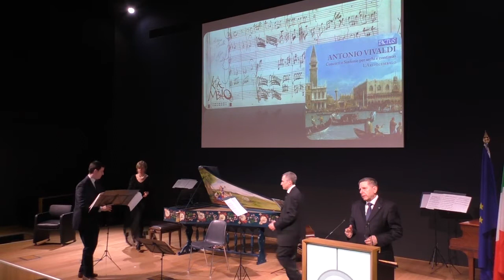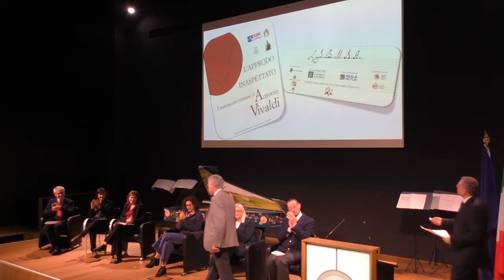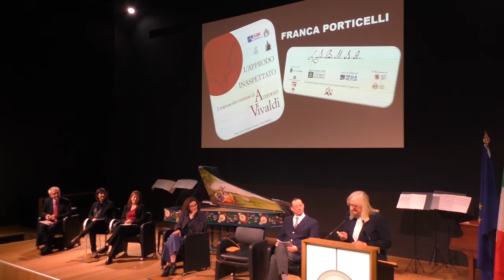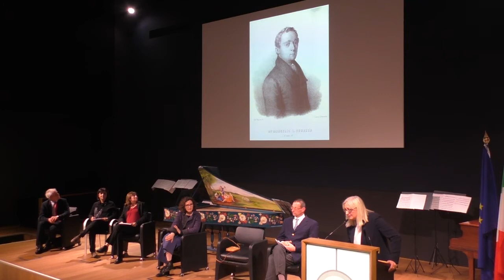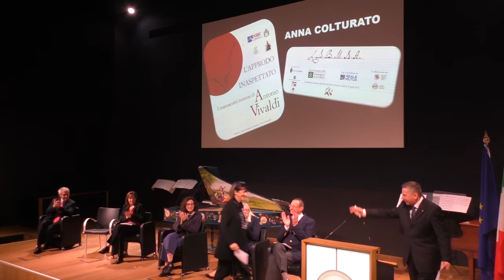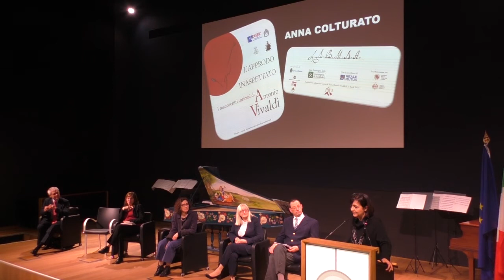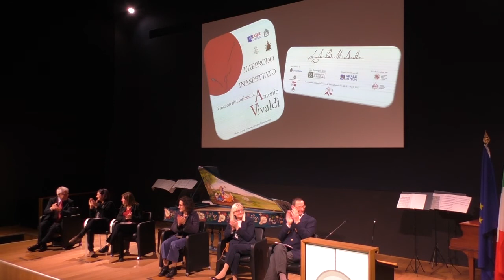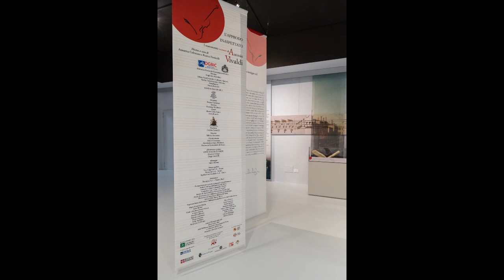5 aprile 2017 - Inaugurazione Festival Vivaldi e mostra "L'approdo inaspettato"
Dal 5 al 23 aprile Torino ospita il Festival Antonio Vivaldi e, per circa tre settimane, è possibile calarsi nelle atmosfere musicali vivaldiane. Opera, concerti, cinema, mostre e incontri, per un totale di 30 eventi, si alterneranno quotidianamente grazie all’impegno artistico e organizzativo di ventun Istituzioni e Associazioni culturali torinesi.
È Torino «l’approdo inaspettato» che dà il titolo alla mostra: un approdo che Vivaldi certo non immaginò e che l’ignoranza o la negligenza di alcuni protagonisti di quei due secoli di vicissitudini non riuscirono a impedire; un approdo fortunato, frutto di una sorte benevola e dell’impegno di quanti, con generosità, intelligenza e caparbietà, si prodigarono per meritarla.
Organizzata nell’ambito del Festival Antonio Vivaldi (Torino, 5-23 aprile 2017), promossa dalla Biblioteca Nazionale Universitaria di Torino in collaborazione con l’Istituto per i Beni Musicali in Piemonte, grazie al sostegno della Compagnia di San Paolo, la mostra offre al pubblico la rara opportunità di ammirare tutti i manoscritti torinesi di Vivaldi: oltre 15.000 pagine, per lo più di mano dell’autore, che permettono agli esperti di tutto il mondo di studiare il processo creativo di uno dei musicisti più rappresentativi del Settecento, di constatarne il mestiere e l’ispirazione prodigiosa, di spiarne i ripensamenti e le indicazioni minuziose, di sorridere di certe sue uscite («Se questa non piace non voglio più scriver di musica», in testa a un’aria dell’Orlando pazzo).
Un’occasione per scoprire (o riscoprire) un grande compositore, raccontare come il suo archivio musicale sia giunto no a noi, conoscere da vicino gli uomini cui dobbiamo questo straordinario patrimonio.